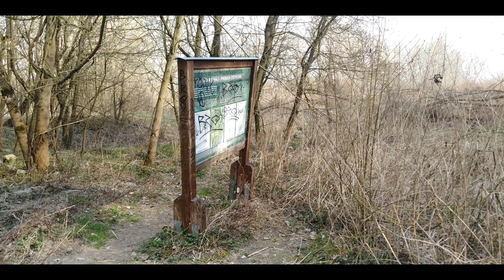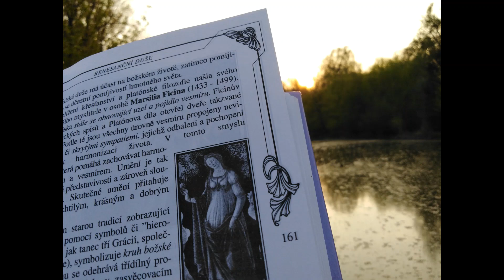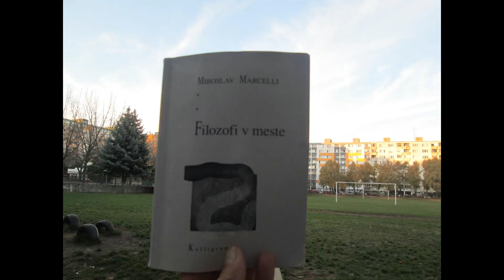49rokova364dniPetrzalky#ozpresadime#petrzalka projektmarsilius vrattuflasu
Pridal som najnovšie fotky z Petržalky. Dal som tam i prvé pohľady na sochu z recyklovaného materiálu, ktorú sme umiestnili do jednej záhrady na Haanovej ulici v Petržalke. A je to vlastne ukončenie výtvarnej súťaže z roku 2017 Navrhni, nakresli, vyjadri sa, ktorú sme iniciovali a nebolo akosi kapacít, financií či iného na skoršiu realizáciu. Celé som to ozvláštnil čítaním z mýtu o Zlatom rúne, ktoré malo byť určitým podkladom k hre Dunaj láka. Cesta do Kolchidy, ktorú sme iniciovali nedávno. Verím, že i keď bez poriadneho mikrofónu, amatérsky, poteší samotný príbeh...mám tri verzie, ani neviem, ktorý je toto. Asi E. Petiška... Teda zajtra je 50 výročie založenia moderného sídliska Petržalka. Máme projekt, kde budeme sadiť staré odrody čerešní a projekt "Kamene", skrášlenie miest, genius loci, oslava tvorivosťou. Pridajte sa...sadíme v máji... Vďaka.